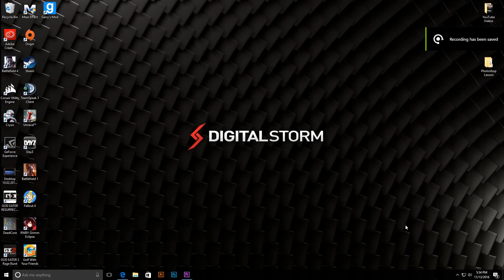Geo 252 Southern Sayings News Broadcast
A video assignment for Professor Jensen's Geography 252 Class